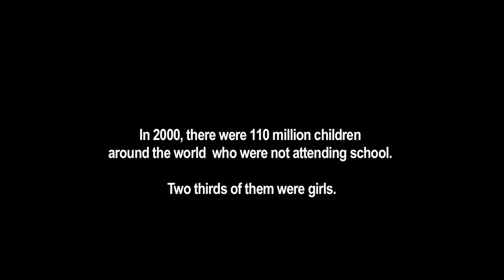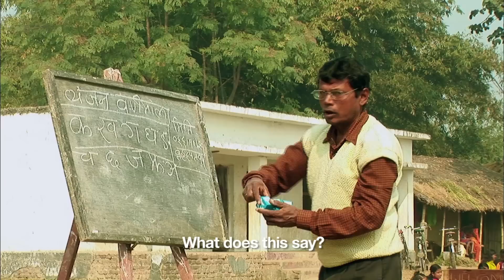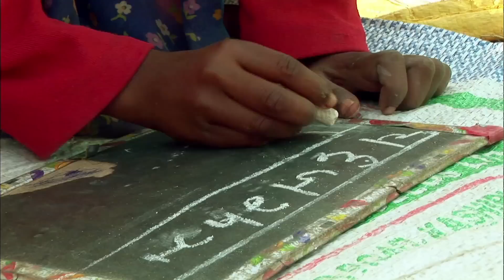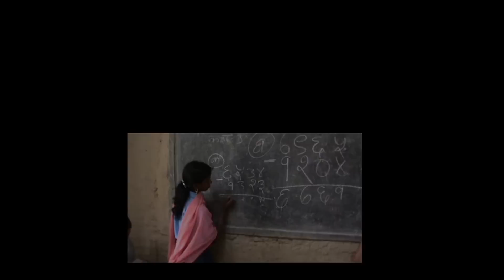To Educate A Girl - Manishas Story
Meet Manisha, a teenager who works in the fields while her three younger sisters go to school.